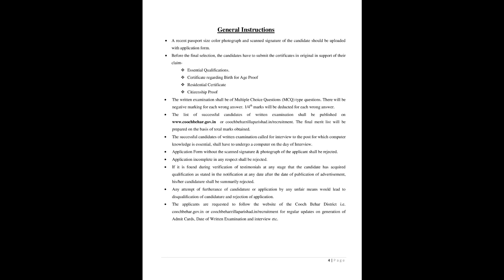Recruitment of Cooch Behar Zilla Parishad | District Coordinator | Technical Assistant | DEO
Cooch Behar Zilla Parishad recruitment 2022 new notification has been published by the official website. All the job seekers can get full details about the District Coordinator | Technical Assistant | DEO recruitment 2022 with application.
Application Procedure: Online.

কোচবিহার জেলা পরিষদ নিয়োগ 2022 - নীচে বিস্তারিত ডিটেলস ও ডিস্ট্রিক্ট কোর্ডিনেটর,টেকনিকাল অ্যাসিস্ট্যান্ট, ডাটা এন্ট্রি অপারেটর পদে অনলাইন নিয়োগের আবেদনের  লিংক দেওয়া আছে ও অফিসিয়াল নোটিস লিঙ্ক দেওয়া আছে।